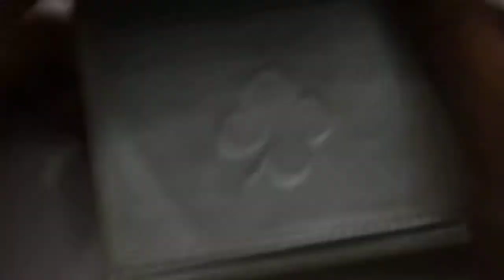Shamrock- Perfect Slim White minimalist wallet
For The Shamrock- Perfect Slim White
The Shamrock Slim offers three slots, two interior pocket slots, an interior pocket and an outside easy access slot for your preferred card and interior band to hold cash bills. Shamrocks Wallets do not only feel soft but count on it's lasting leather durability. It's made with reinforced stitches for added wear protection and the pockets perfectly lined for smooth easy card storage.